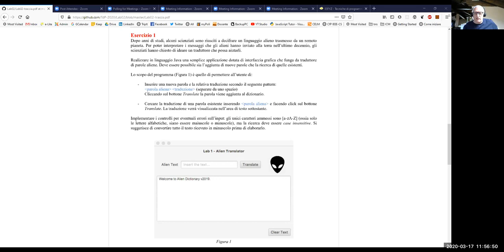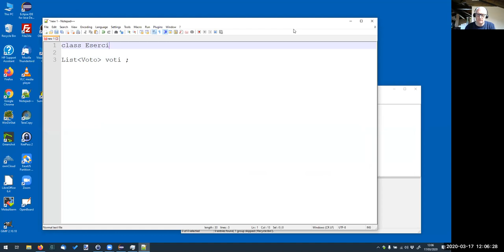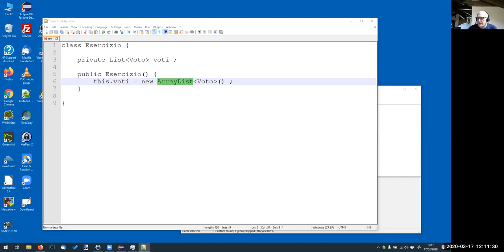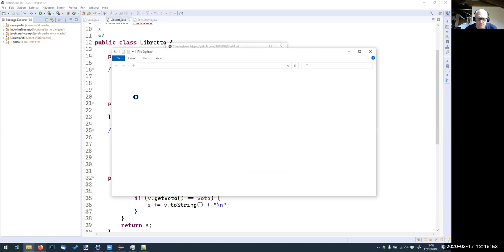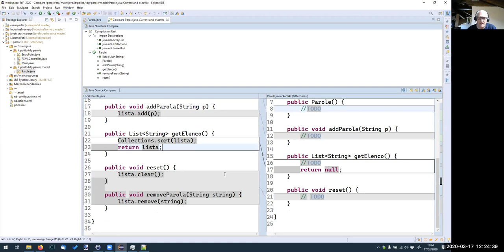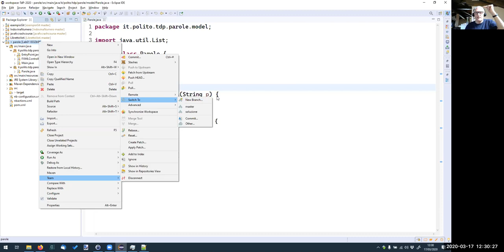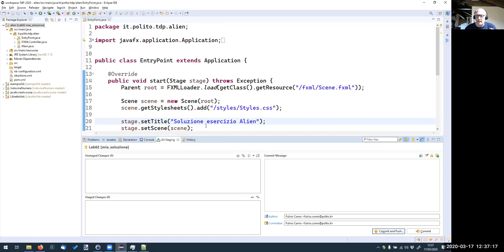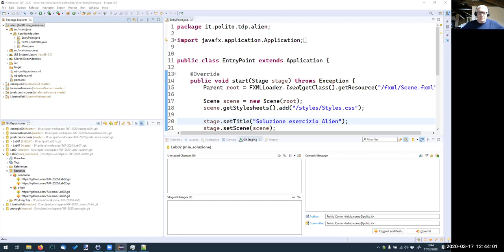TdP-2020-Z02: video chat settimana 2